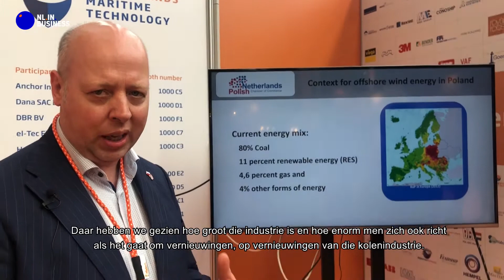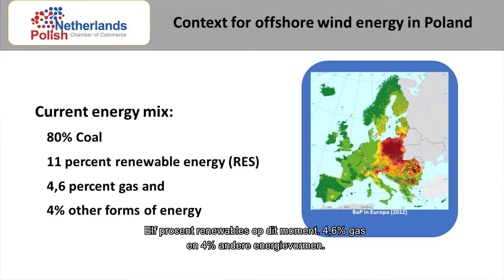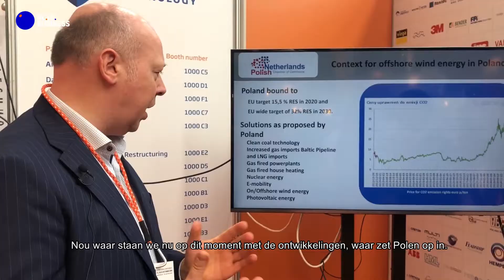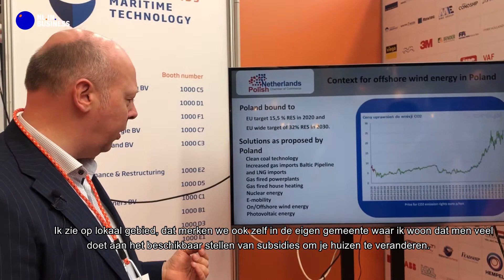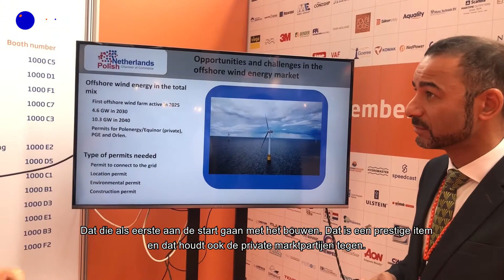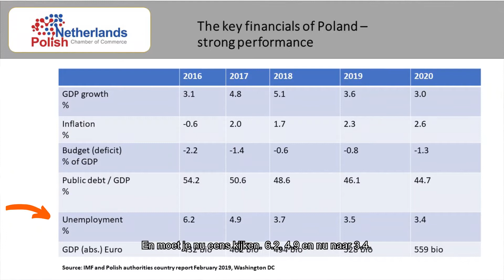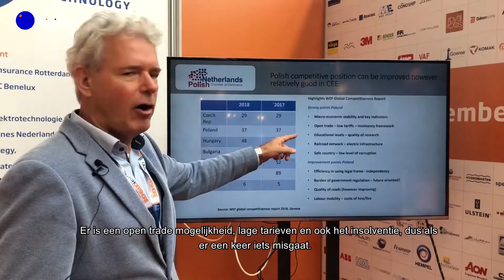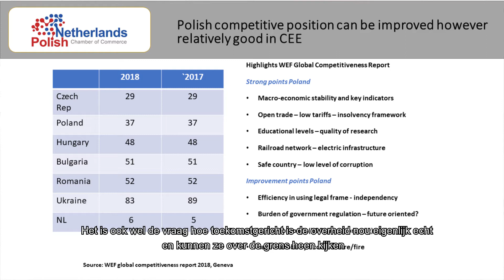NLinBusiness op de Offshore Energy Beurs 2019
NLinBusiness was aanwezig op de Offshore Energy beurs 2019 in RAI Amsterdam. Verschillende NL Business Hubs werden vertegenwoordigd, waaronder die van Warschau, Polen. In deze video vertelt Elro van den Burg, Business Hub Director van de Netherlands Polish Chamber of Commerce (NPCC) over de Offshore Energy kansen in Polen. Ook vertelt Ben van de Vrie, vice voorzitter van de NPCC over het economisch klimaat in Polen en waar de kansen liggen voor Nederlandse ondernemers.

NLinBusiness - een initiatief van werkgeversorganisaties VNO-NCW en MKB-Nederland - ondersteunt ondernemers die internationaal willen groeien. In zorgvuldig geselecteerde Cities of Opportunity bouwen we aan een netwerk van NL Business Hubs, sterke verbindingen van Nederlandse ondernemers en lokale dienstverleners.  Zo vind je snel de juiste mensen om je heen en wordt internationaal zakendoen een stuk makkelijker!

Op NLinBusiness.com vind je praktische en inspirerende informatie over internationaal zakendoen. Van marktrapporten, tot waardevolle tips van andere ondernemers. Op onze evenementen, workshops en netwerkborrels ontmoet je de juiste mensen die jou verder helpen.